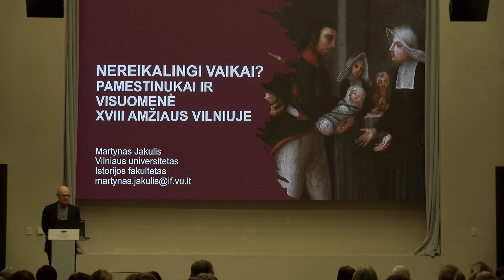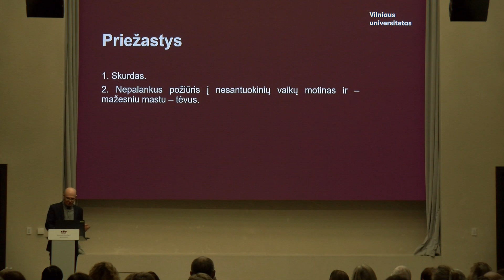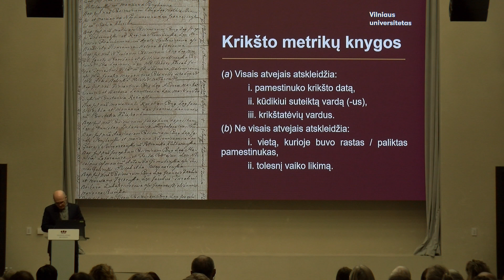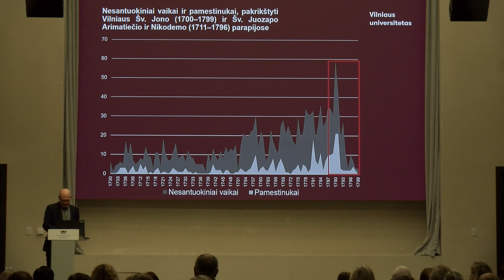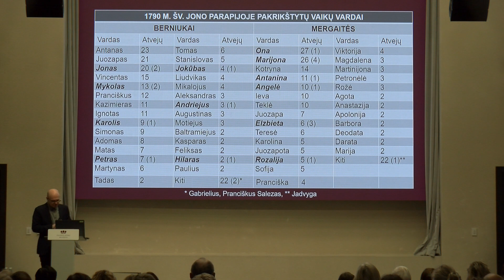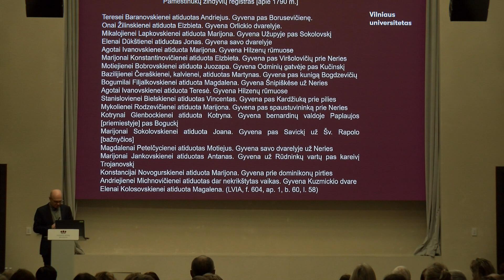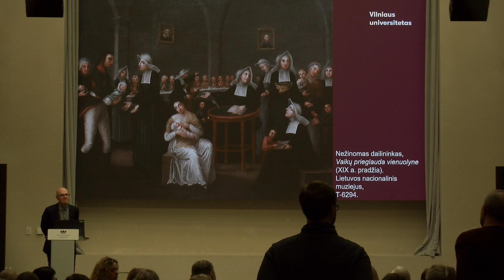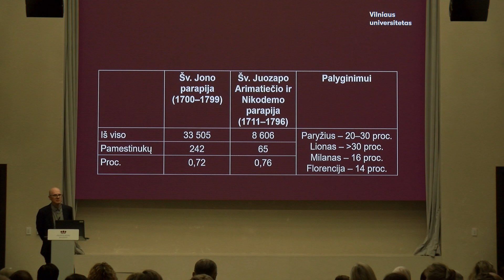Paskaita „Nereikalingi vaikai? Pamestinukai ir visuomenė XVIII amžiaus Vilniuje“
XVIII a. pradžioje praūžus maro ir Didžiojo Šiaurės karo negandoms, Vilnius gyveno ilgus sąlyginės taikos dešimtmečius. Nepaisant to, miesto gyvenime ryškėjo naujos problemos, kurios iki tol nebuvo tokios pastebimos. Viena iš jų – gatvėse dėl skurdo ar nepalankaus požiūrio į nesantuokinių vaikų motinas paliekami kūdikiai. Paskaitoje bus apžvelgiama, kokių veiksmų ši problema vertė imtis vilniečius dvasininkus ir pasauliečius, kad būtų išgelbėta kuo daugiau pamestinukų gyvybių, ir tie, kurie buvo nereikalingi tėvams, rastų vietą visuomenėje.

Dr. Martynas JAKULIS (Vilniaus universitetas)